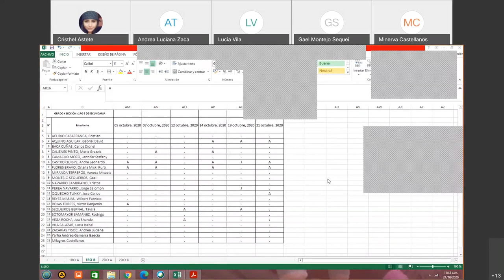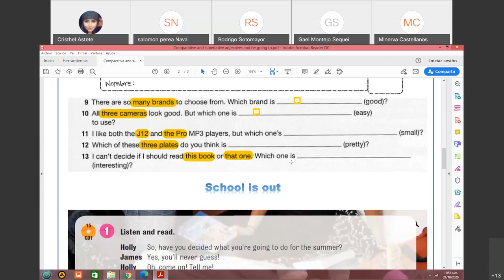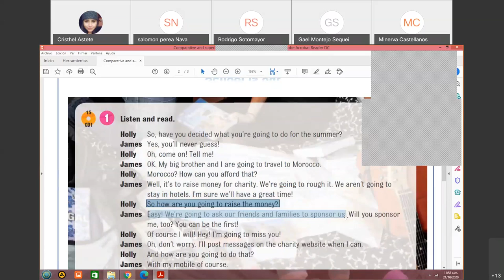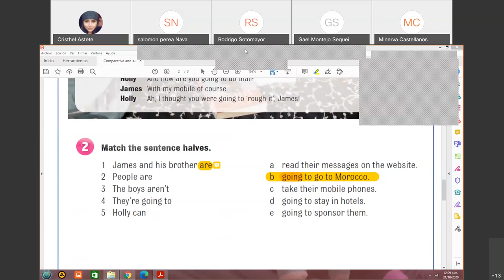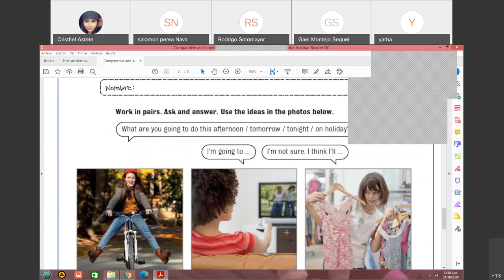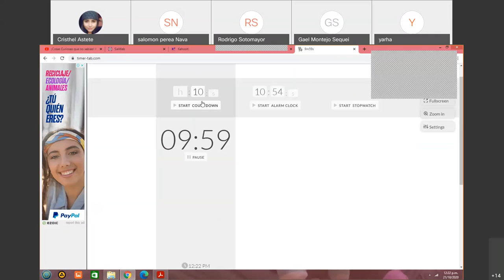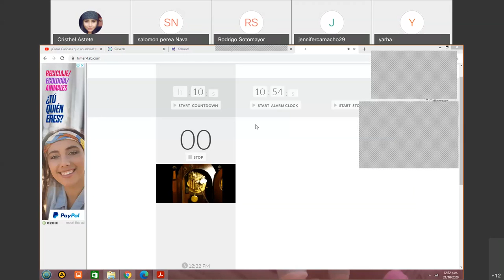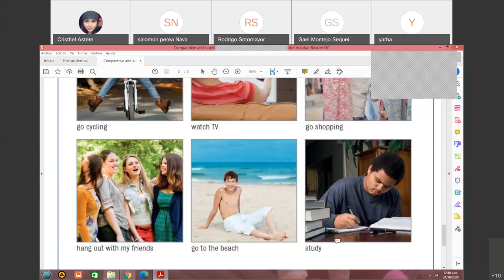Gab Cristhel Astete / 2° A y B / Inglés / School is out / 21 de octubre